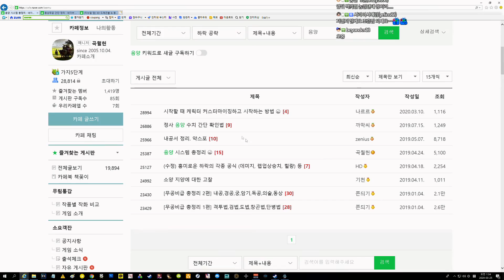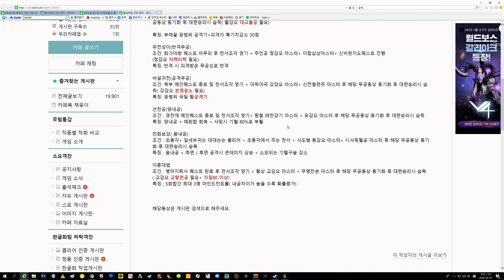무협RPG] 하락군협전 165화 -2회차- 의천도룡기 외전 후속 (河洛群俠傳)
고전게임 의천도룡기외전(김용군협전)에서 이소룡이 워프를 통과한 후의 이야기를 그리고 있습니다.
2018년 11월 15일 발매작, 하락군협전! 2회차!